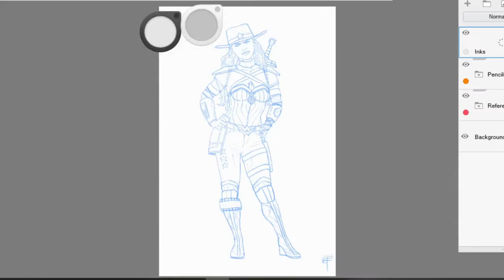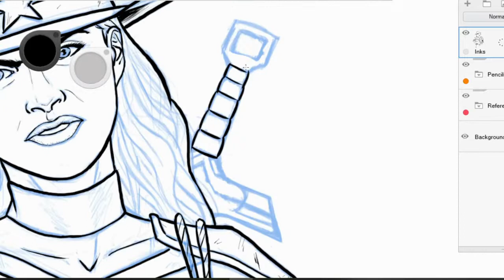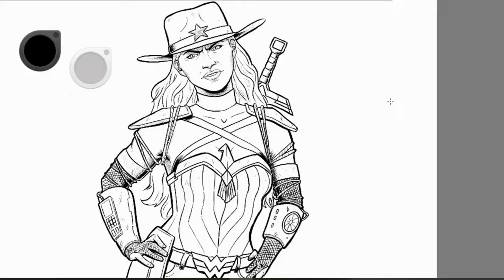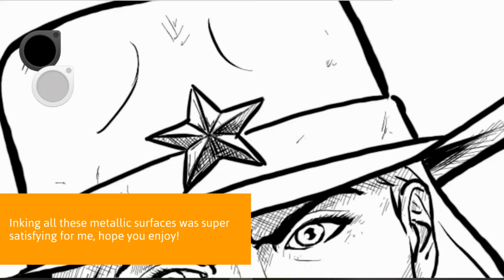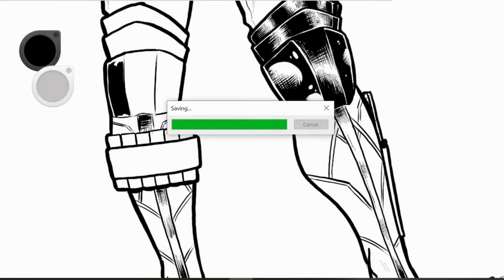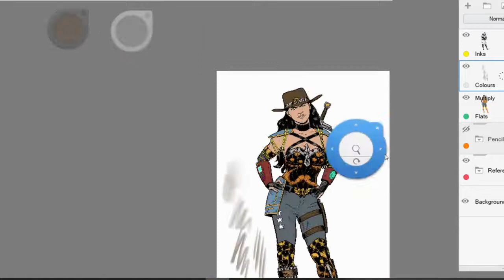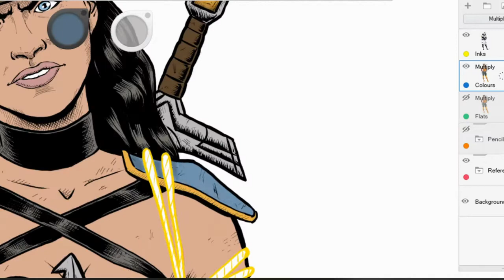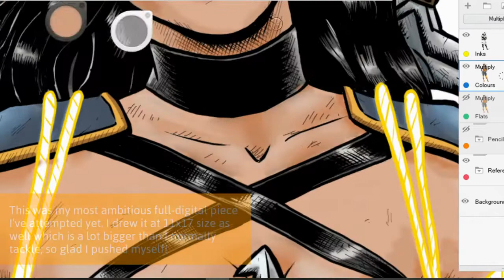Wonder Woman as a Bounty Hunter! Character Design Art Challenge!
My name is Brent Florica, welcome to Sketchbook B! In this episode I attempt Todd Nauck's monthly art challenge for March, re-designing DC's Wonder Woman as a Bounty Hunter! Hope you enjoy the result, this one was a lot of fun for me to complete, and was one of my most ambitious pieces to date.